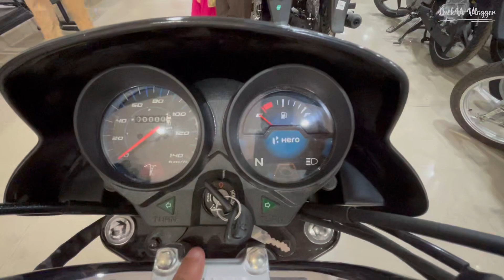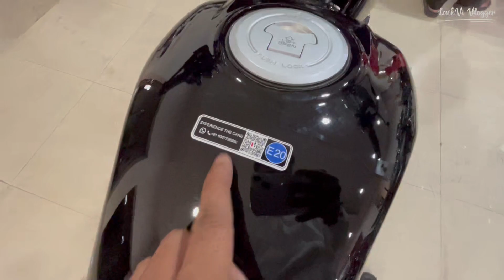Ye देखो 😎 2023 वाली All Black HF Deluxe OBD2 e20 Updated Model|New Features,Changes,New Price Review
LuckVi Vlogger.

☆ Ye देखो 😎 23 Wali New Honda SP 125Fi Drum OBD E20 |New Features,Changes, Mileage & New Price Review🔥=

☆ Yahi To Hai 2023 Wali King Pulsar NS160 BS7 Dual ABS|New Features,Mileage & New On Road Price Review =

☆ Yahi To Hai 2023 Wali New Super Splendor B-B Edition|New Features,Mileage & New On Road Price Review =

☆ Yahi To Hai 23 Wali Newly Hero Super Splendor Xtec | New Features,Mileage & New On Road Price Review =

☆ 😎 देखो यही Hai 2023 Wali Newly Suzuki Gixxer SF 155|New Features,Mileage & New On Road Price Review🔥 =

☆ Yahi To Hai Remote Key 🔑 Wali 2023 Newly Activa🔥 | New Features,Mileage & New On Road Price Review =

☆ Ye Hai 2023 Wali Newly TVS Sport ELS 2.0 |New Features,Changes,Mileage & New On Road Price Review =

☆ Yahi To Hai 2023 Wali Newly Platina 110 ABS Updated🔥|New Features,Mileage & New On Road Price Review =

☆ Yahi To Hai 2023 Wali Newly Honda SP 125 Drum🔥 | New Features,Mileage & New On Road Price Review =

☆ New Bajaj Pulsar 125 SD 2022 Updated Model | New Features, Changes & New Mileage, New Price | Review =

☆ Finally Fully Updated New Splendor Plus Xtec 👌 2022 Model | New Features & New On Road Price |Review =

☆ Finally Launch Newly 2022 Bajaj CT 125 X | New Features, Changes & New On Road Price | Detail Review =

☆ Vlogging Camera =
☆ Gopro Camera Tripod =o
☆ Motovlogging Helmet =
☆ Gopro Mic Adapter =
☆ Gopro Helmet Mounts =

2023 hero hf deluxe
2023 hero hf 100
2023 model hero hf deluxe
2023 new hf deluxe
2023 new hf deluxe bike
new hf deluxe 2023 model price
new hf deluxe 2023 price
2023 hf deluxe new model
new hf deluxe 2023 modified
new hf deluxe 2023 model black
new hf deluxe 2023 model bs7
new hf deluxe 2023 model review
2023 hf deluxe new colour